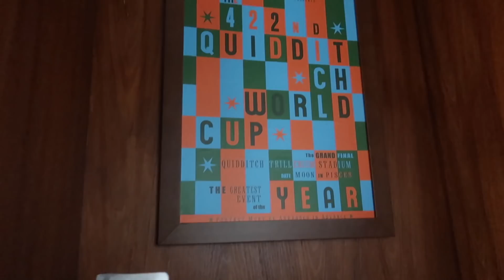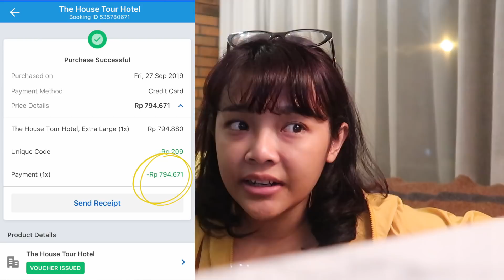HOTEL INSTAGRAMABLE DI BANDUNG + BATHTUB CUMA 700RIBU PER MALAM | RIRIEPRAMS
StoRie EP1: Yang penasaran room tour kamar extra large The House Tour yang murah meriah, coba absen! Nih lengkap nih hahahah.

Aku suka banget nginep di hotel ini, bener2 homie banget. Hope you like it like I do!

╰ Kalo lagi nyari designer bag - 100% leather made in Italy, coba cek , registrasi aja di webnya buat dapetin 35% diskon, trus PAKAI KODE AKU : TBRIRIEPRAMS20 untuk ekstra diskon $20 !

╰ Gunakan KODE VOUCHER: RIRIEPRAMS , saat check out di sigmabeauty.com bisa langsung dapat diskon 10%

💿 Imovie